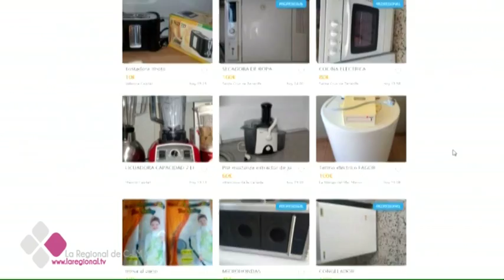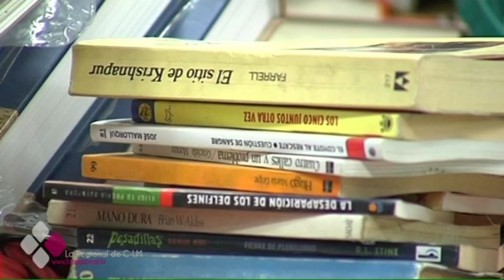ALMACENAMOS HASTA 4.000 EUROS OBJETOS QUE NO NECESITAMOS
Un estudio revela que las familias españolas acumulan en sus hogares unos 4.000 euros en objetos que no utilizan. Por categorías los objetos de electrónica, ocio y deportes son los que más tendemos a olvidar en armarios y trasteros. El 94% de los encuestados afirma tener en casa cosas que no necesita.